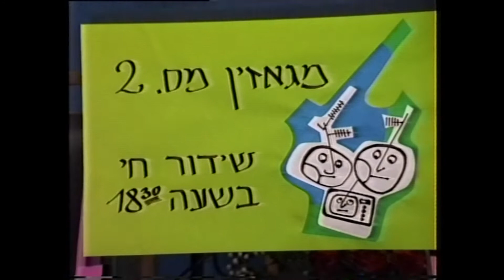" נכון לנחשון" מגזין 2 קטע 1 סיכום מגזין 1 ינואר 1990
כדי שלא נשכח מה היה במגזין מספר אחד אנחנו  מקבלים בסרטון זה תמצית של מגזין מספר 1.
הסרט צולם ונערך ע"י צוות הסטודיו של קיבוץ נחשון.

ב"נכון לנחשון" מס' 2 נטלו חלק :
הפקה: שמואל אלעד
בימוי: רוני גנור
קול: עידו יואב
צילום: דיויד הירש.
שחקנים: רוביניו, אביב, מריאן, מייק.
אביזרים מיוחדים: טל.
אולפן: איציק ניב